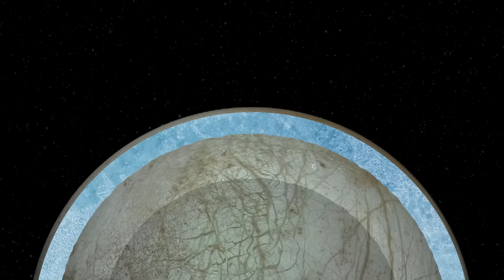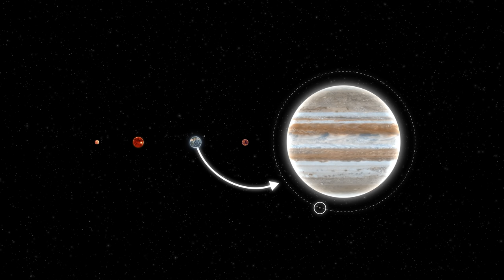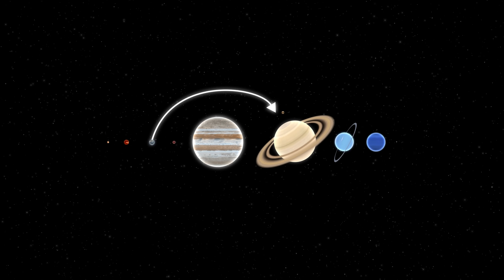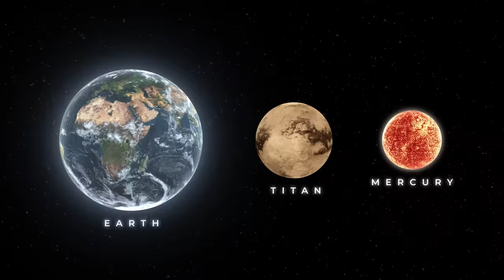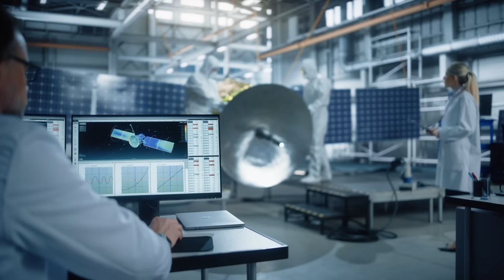They Thought Our Solar System Was Empty Until This Discovery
Download Warpath using my link - don't miss the new exciting sniper update